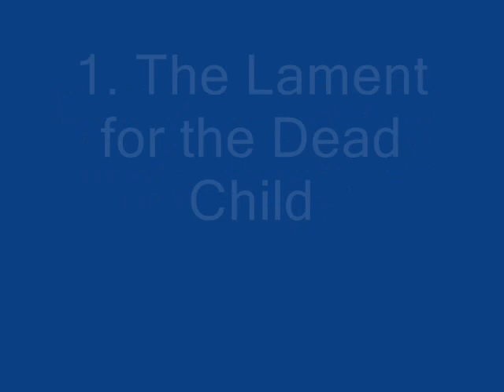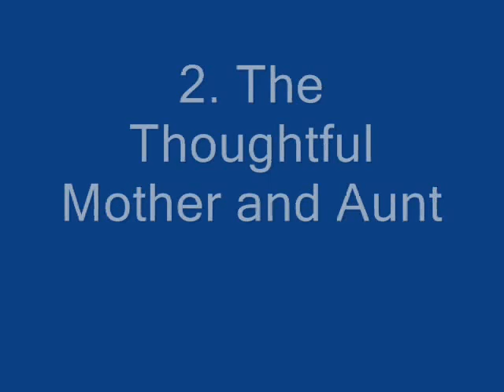D.SHOSTAKOVICH. Z.DOLUKHANOVA. N.DORLIAK. A.MASLENNIKOV. M.SHAGAL'S Paintings. Part 1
"ИЗ ЕВРЕЙСКОЙ НАРОДНОЙ ПОЭЗИИ". 0p.79.Вокальный цикл для сопрано,контральто и тенора в сопровождении фортепиано.Запись 1956г.
З.ДОЛУХАНОВА, Н.ДОРЛИАК, А.МАСЛЕННИКОВ.
Д.ШОСТАКОВИЧ(фортепиано)
1.Плач об умершем младенце(для сопрано и контральто)
2.Заботливая мама и тетя(для сопрано и контральто)
3.Колыбельная(для контральто)
4.Перед долгой разлукой(для сопрано и тенора)